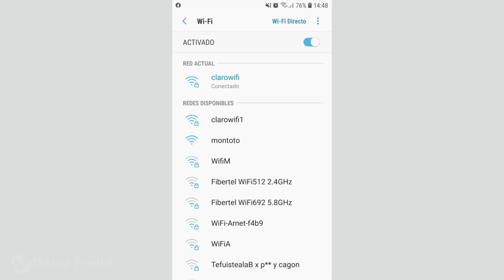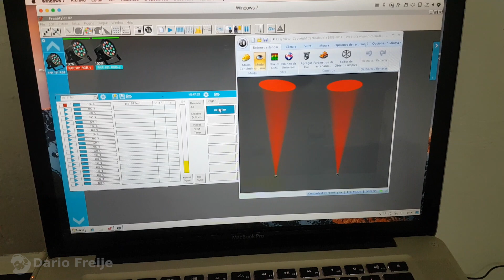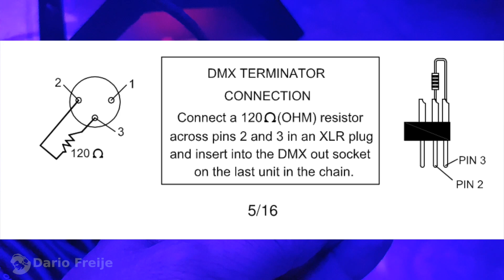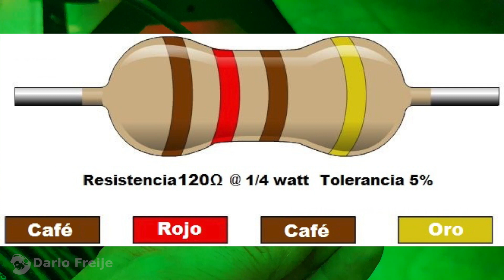Test Wireless DMX512 🥊 [Prueba]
Probando un poco más en serio el sistema DMX Inalámbrico del que realicé Unboxing en el video anterior

2:09 - Conexiones y Terminador DMX.